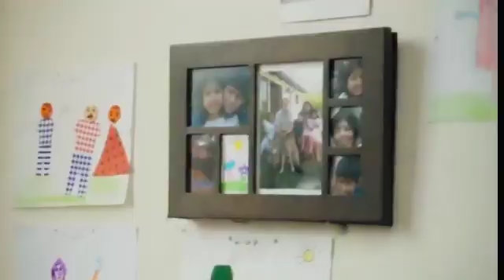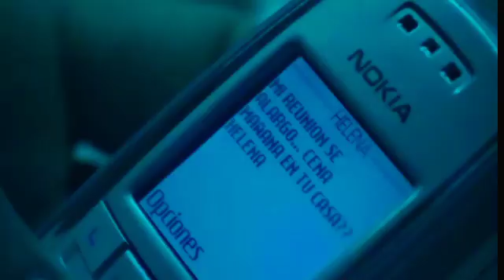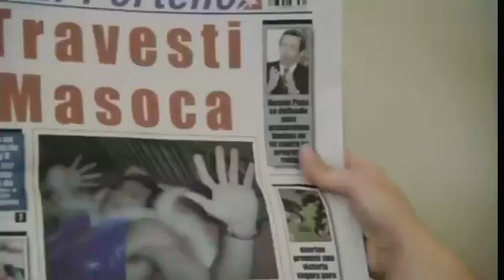creates an unattractive alter ego to ward off men and gain respect from her co-workers